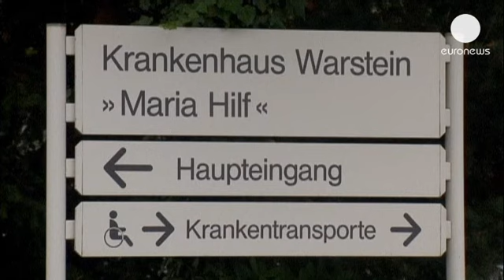Alemanha: surto de legionela mata duas pessoas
Dois mortos e 150 pessoas doentes é o resultado de um surto de Legionela em Warstein, na Alemanha.

É um dos piores surtos da doença no país e os peritos acreditam que a epidemia teve como ponto de partida uma estação de tratamento de água.

As autoridades locais estão a tentar tranquilizar a população, principalmente porque se crê que a doença não pode ser transmitida pela água potável:

"É a doença mais importante que advém apenas de causas ambientais. Não é transmitida de pessoa para pessoa. Portanto, não é necessário isolar os pacientes que sofrem de legionela, no hospital, porque eles não são uma fonte de infeção", explica o Dr. Martin Exner do Instituto de Higiene.

Os peritos estão a tentar encontrar a fonte precisa do surto mas concluiu-se já que as bactérias de legionela encontradas na estação de tratamento de águas é idêntica às detetadas nos pacientes.

Estes doentes sofrem de infeções pulmonares, febre, vómitos, entre outros sintomas. O risco de morte entre os infetados é diminuto.